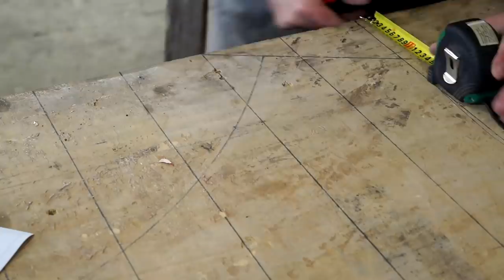Curved bench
I started by drawing a design in auto cad and and printing the plans. I drew the plan on two layers of 24 mm  plywood and attached mold parts with screws along the curve. I cut 6x45 mm larch stripes and planed them to 5 mm thickness. All together,  I used 120 pieces which were  2m long. I used two component melamine glue for lamination. Groups of 8 stripes are glued together and pairs of 2 stripes are placed in between without gluing. Pairs of two act as 1 cm distancers and are later cut into smaller 10 and 5 cm pieces. After the glue sets, pieces are removed from the jig and are planed down to 4 cm thickness. straight 2 m pieces are cut to 38 cm length and are glued onto seat with 10  and 5 cm stripe pieces glued in between. 10 cm stripes hold the legs and seat together. After glue sets over night, excess wood is trimmed, everything is sanded and sharp edges are rounded with router.